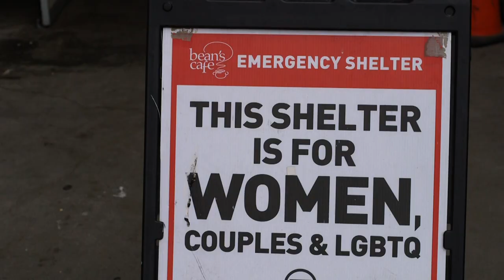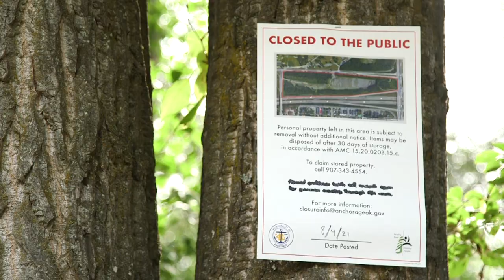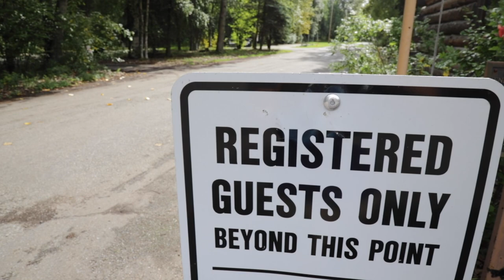As Anchorage debates shelter solutions, these campers propose an outdoor alternative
Anchorage policymakers are debating options for building more shelter space in the city. But there are still people who prefer camping in the open air. Alaska Public Media’s Lex Treinen and Jeff Chen visited a large camp to understand what’s keeping the residents out of the shelter.